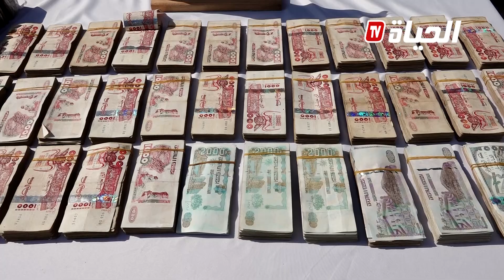اطلاق 219 انابة قضائية لاسترداد الأموال المهربة الى الخارج